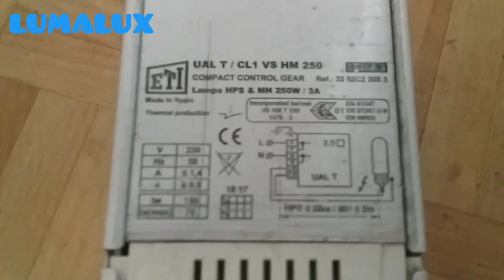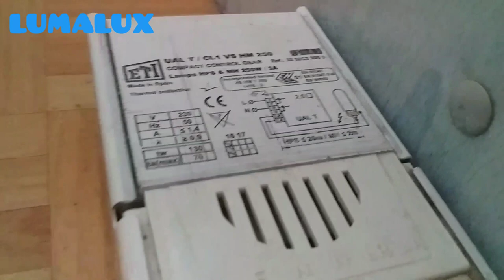SYLVANIA GROLUX 250W high pressure sodium bulb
Hi. In this video, I test a brand SYLVANIA GROLUX sodium high pressure bulb, 250W, E40.